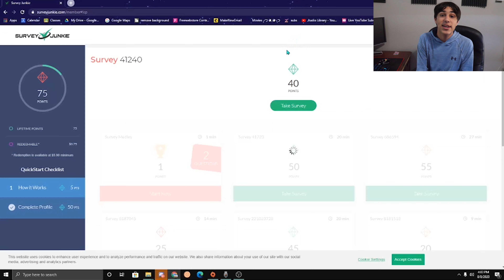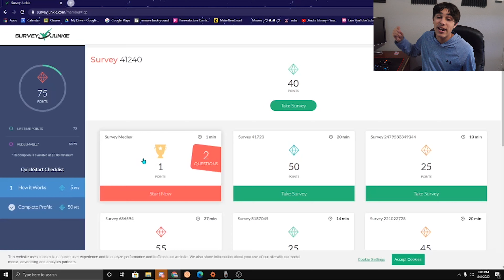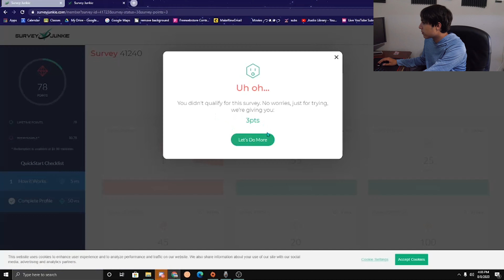Turning $0 into $1000 Online!! (Part 1)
Today is part one of me turning $0 into $100 using nothing other than my phone and computer and my brain :)